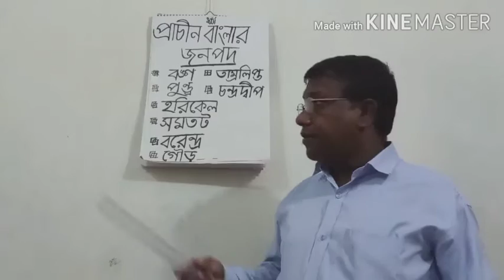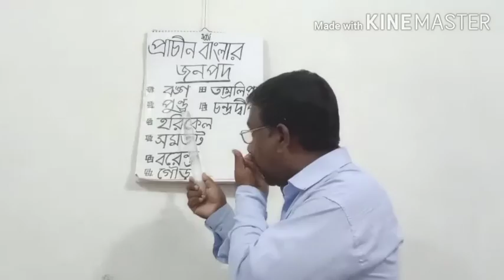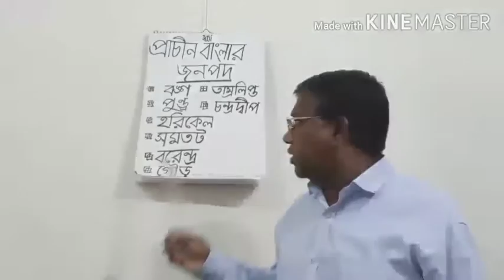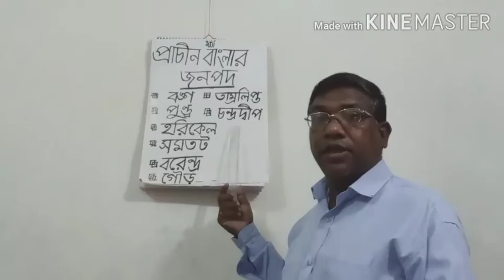বাংলাদেশের ইতিহাস ও বিশ্বসভ্যতা | ৩য় অধ্যায় | নবম-দশম শ্রেণি | Md Bahadur Ali Akand